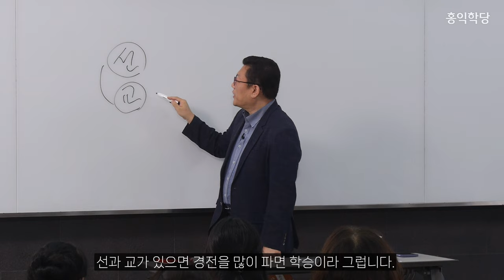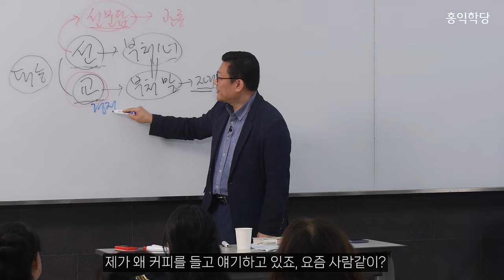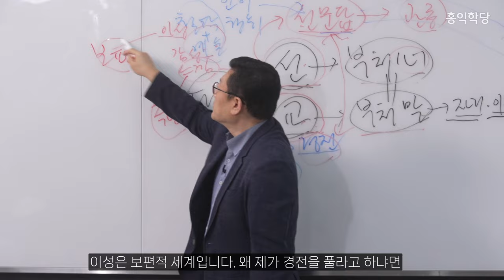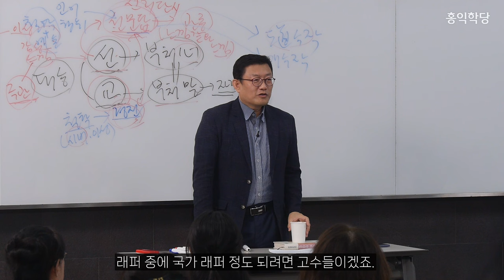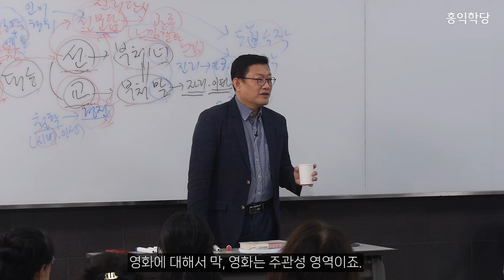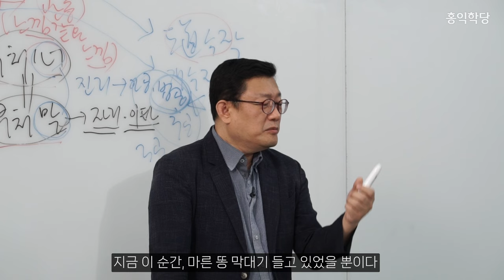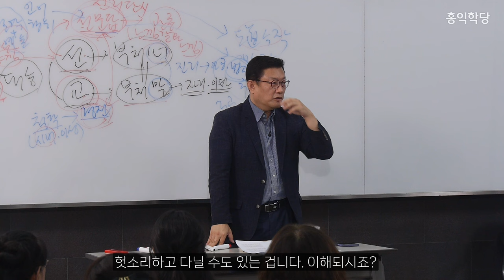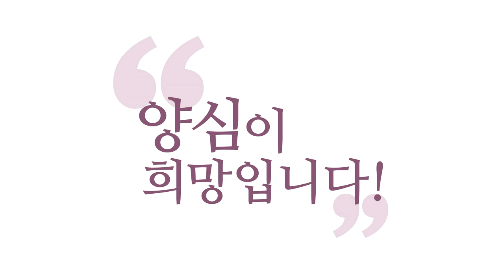[견콘대담] 선문답의 실체는 무엇인가?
00:00 유불선 합일
03:51 한국 불교의 지향점
09:09 선문답의 예술성
12:48 선문답의 단점
16:00 선문답의 세계
18:22 선문답의 진리
21:33 선문답의 주관성
25:53 선문답의 특징
29:38 선문답의 의미

20240810 견성콘서트
녹취, 검수, 자막 : 서강, 선비